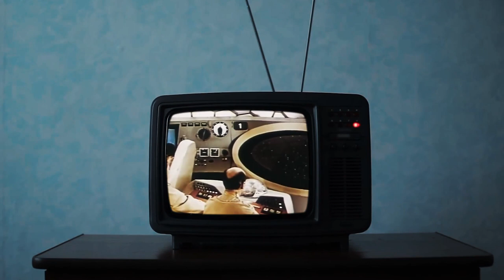DesmontandoelFlujoCircular el sistema natural (3/3)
Vídeo 3/3 FC renta. Vivimos en un planeta finito, en el que los bienes naturales no son inagotables. Un mundo con límites biofísicos que estamos desbordando y que ponen en riesgo nuestra propia continuidad como especie.

Para más info, puedes visitar la microweb "Flujo Circular de la renta, ¿quién se ausenta?" donde encontrarás otros dos vídeos de "ausencias"